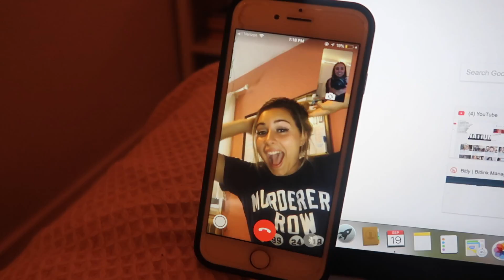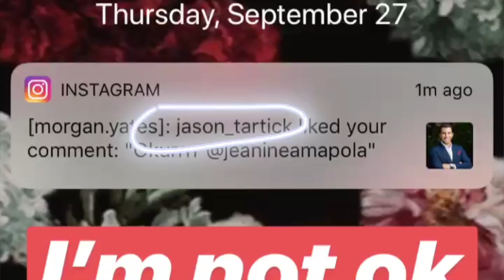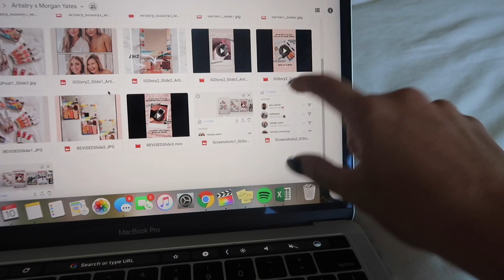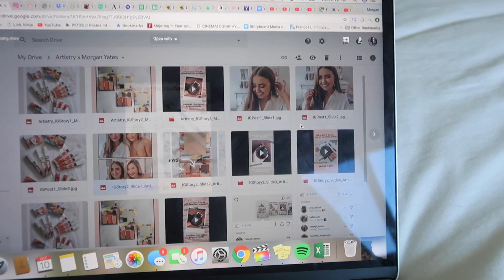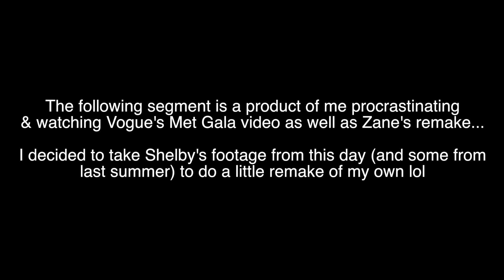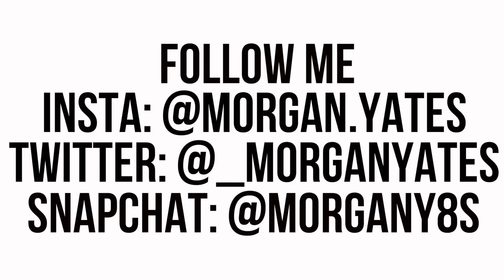My Last 2 Months...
I haven't vlogged since GREECE so I wanted to throw together all my clips from the past 2 months and do a lil weekend in my life vlog! In this video we're going to tons of fun events, have a really exciting meeting, and go to the Drake concert! Keep watching near the end to see a fun montage I put together. :)